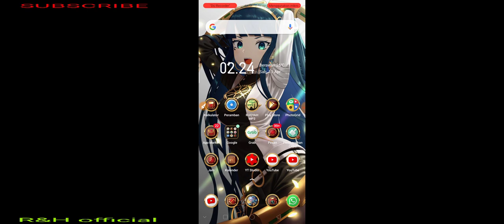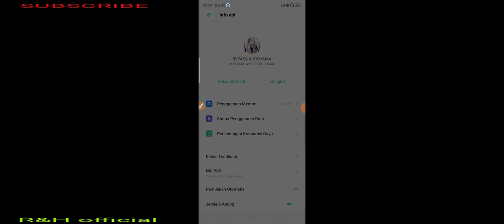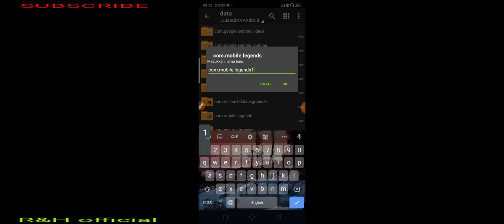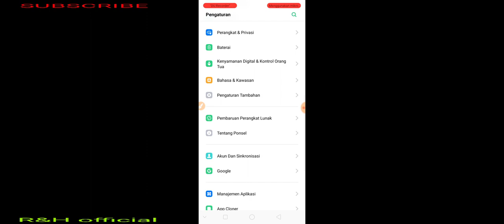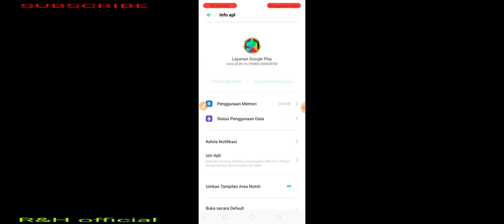Cara unbanned akun mobile legend dan device terbaru 2020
unbannedMLBB Mooton pada tanggal 6 april melakukan razia besar besaran terhadap pelaku cheter mobile legend dan mem banned banyak akun player mobile legend melalui device.sehingga tidak bisa bermain mobile legend kembali.

note:

cara ini hanya buat buka banned device banned akun terus berlaku,jika kalian punya lebih dr satu akun silahkan login ke akun lainya.